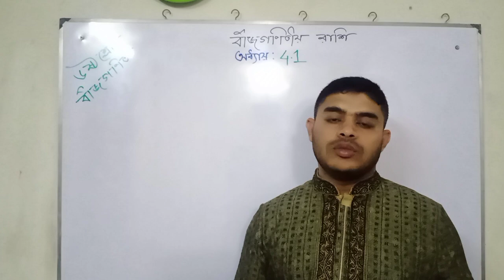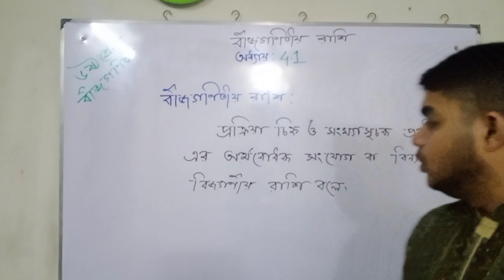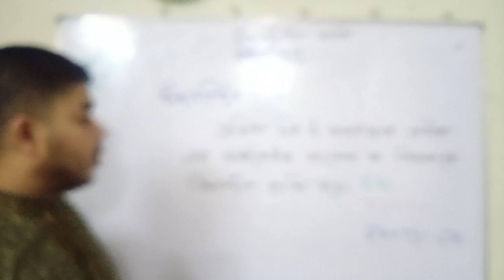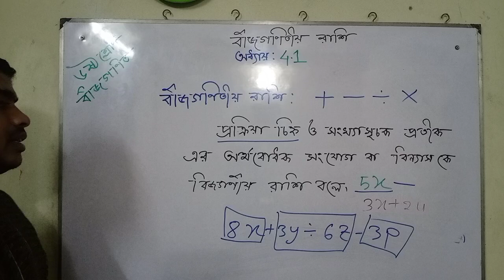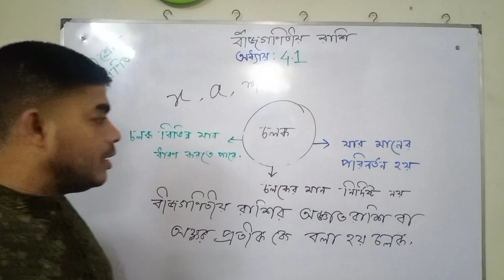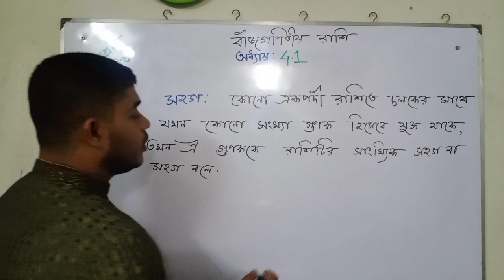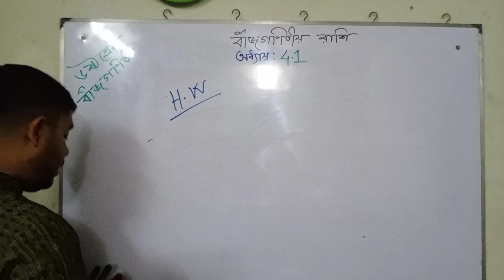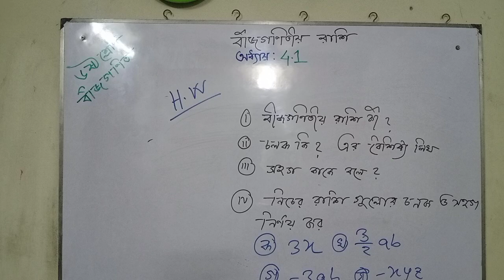গণিত ৬ষ্ঠ শ্রেণি অধ‍্যায় 4.1